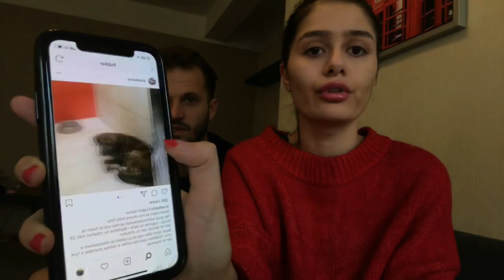-“Do vras qentë se me kafshuan burrin” Hiqeni kete mentalitet dhe ndihmoni kafshet 🙏🏼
Me poshte jan link perkatese ku mund te kontaktoni me ARSA per te dhen sadopak kontributin tuaj:

Kutite e donacioneve prane veterinereve Olsi dhe Blerina poshte Top Sportit ne Bllok perballe me lokalin Cadra.
Nr i llogarise : Raiffeisen Bank, Animal Rescue Albania, ARSA,
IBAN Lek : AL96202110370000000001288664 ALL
IBAN EUR :
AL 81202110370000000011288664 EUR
Swift : SGSBALTX